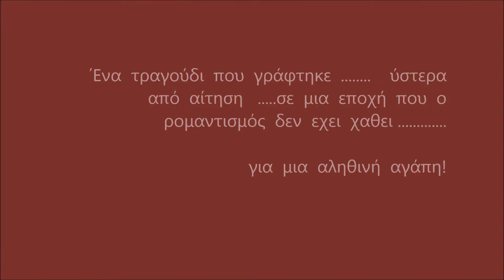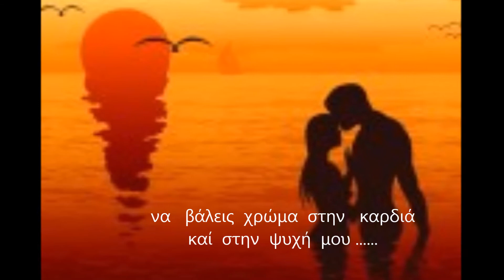Μου λες πως μ αγαπας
Σύνθεση - Στίχοι  -  Ερμηνεία -  Πιάνο :   Xλόη  Λάμπρου

Follow Chloe Lamprou